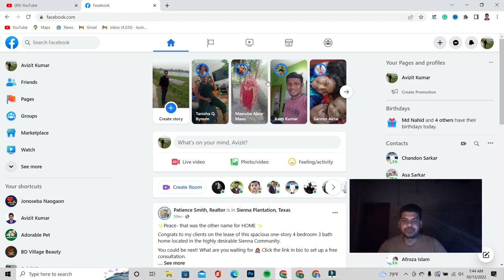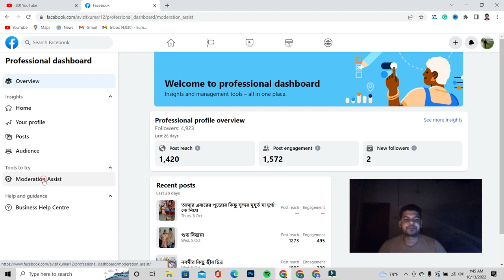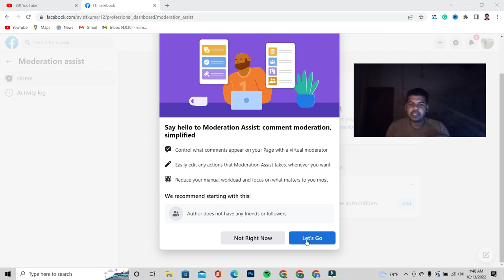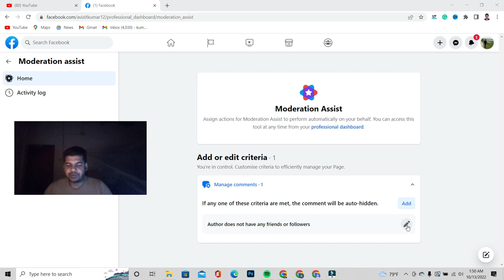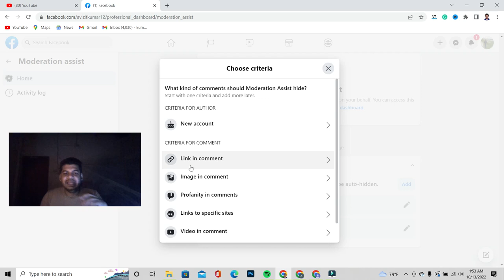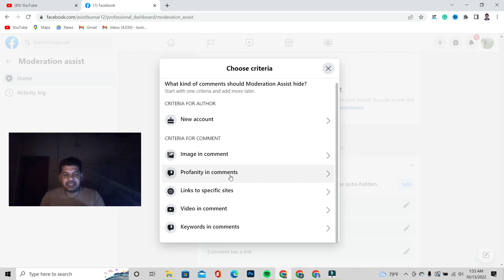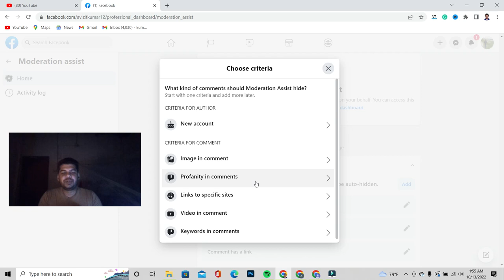What is Moderation Assist on Facebook | Facebook Page Moderation Settings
In this video, I am going to show you What is Moderation Assist on Facebook. This video is related to Moderation Assist. If you watch the whole video, you will know Facebook Page Moderation Settings. I have discussed step by steps in detail in the video about moderation content assist in Facebook professional dashboard.